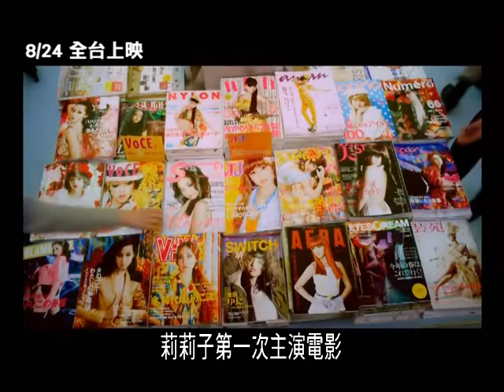《惡女羅曼死》中文版預告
★ 華麗美學女大師-蜷川實花x女孩壞壞我最搖擺-澤尻英龍華，
★ 結合暢銷原著與知名演員爭相競演，2012年暑假你絕對不能錯過的話題電影!!
★ 攝影大師蜷川實花，繼《惡女花魁》後，令觀眾引領期盼已久的第二部導演作品。
★ 日本惡女終極代表澤尻英龍華，徹底解放大銀幕形象的強勢回歸作。
★ 集結一流演員同台飆戲。
★ 改編自岡崎京子暢銷熱賣漫畫原著，獲得第8屆「手塚治蟲文化賞」。
★ 濱崎步盛夏經典〈evolution〉搭配強烈視覺風格，勢必掀起今夏駭浪。